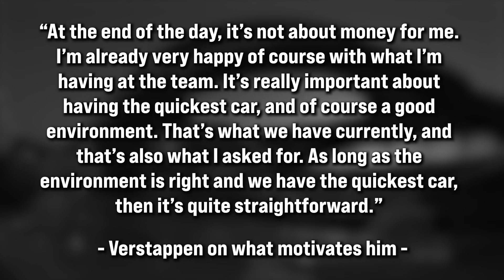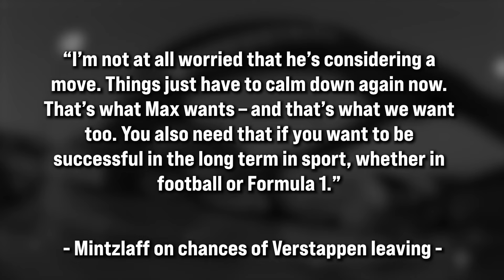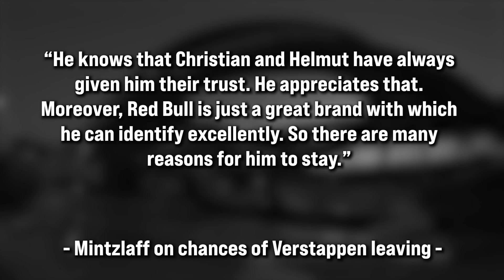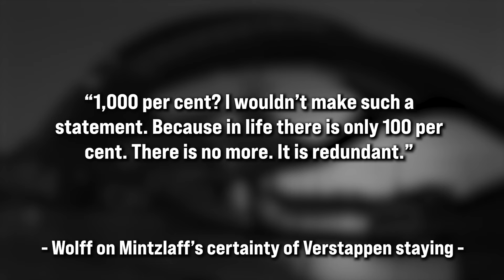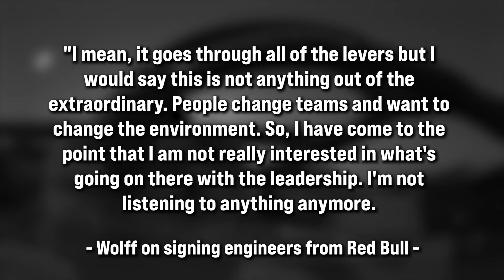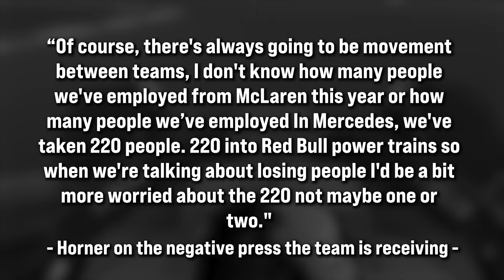Christian Horner calls Toto Wollf a LIAR - F1 News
Toto Wolff's recent courting of Max Verstappen has pushed Christian Horner over the edge and now has chosen to respond back to Toto.

f1, f1 news, f1 updates, f1 reverse, formula 1, formula 1 ones, gp culture,